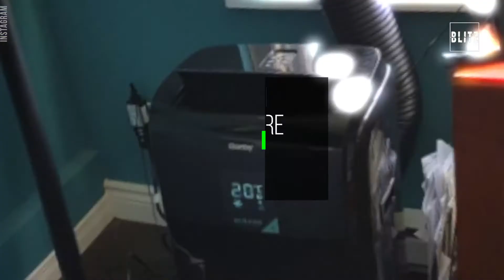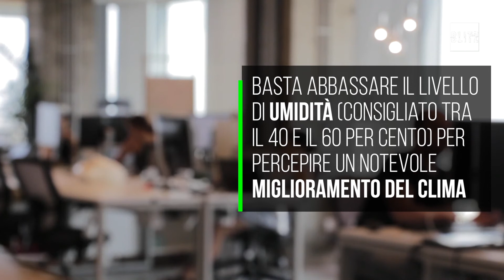Aria condizionata, come risparmiare e non ammalarsi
Verificare l’efficienza prima di usare il condizionatore: far controllare una volta all’anno il livello del gas refrigerante e la pulizia della serpentina. Se il condizionatore si usa molto, ogni due mesi è bene pulire i filtri. Nei filtri infatti si possono annidare polvere, acari, microrganismi e muffe nocive, responsabili di allergie e di infezioni.